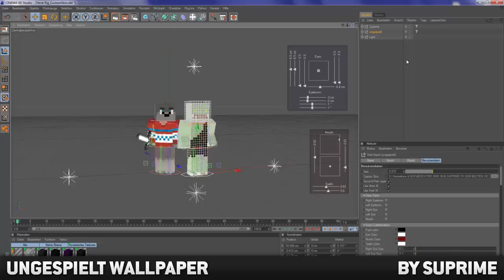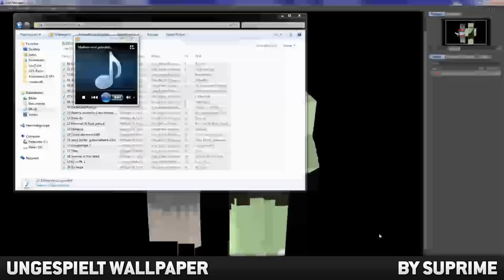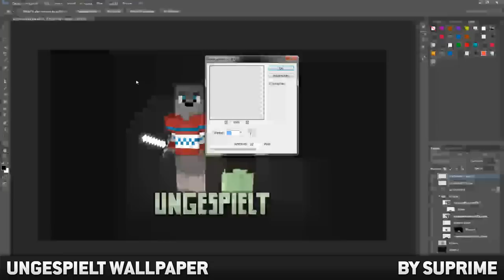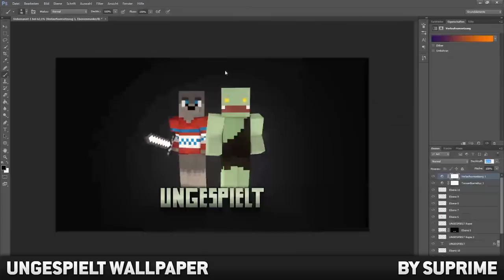UNGESPIELT 50K Wallpaper | SPEEDART ♥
► DOWNLOADS ◄

► Song: DJRoc - FTW

Hoffe, dass es euch gefällt :)